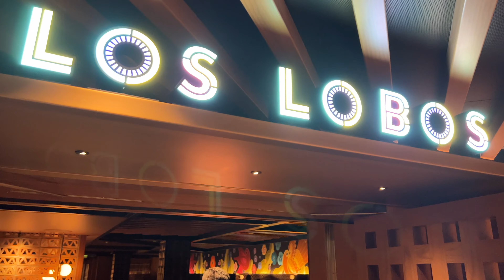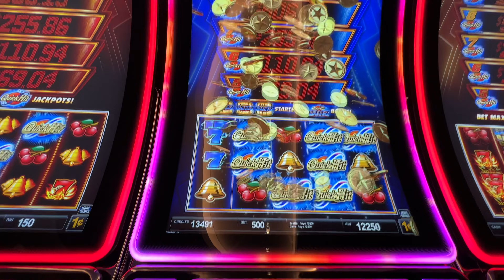Norwegian Prima, Los Lobos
NCL Prima So Much Food , Chatting with Cruise Director  Simon,  Winning Hundreds at the Casino and Noise Boys